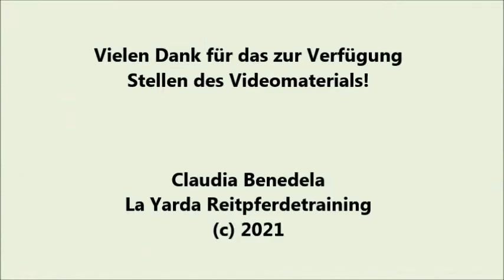Sultan und Fani mit Langzügel - zum ersten Mal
"Was Hänschen nicht lernt. " ... da haben uns zwei ältere Semester mal so richtig gezeigt, wozu Hans wohl noch in der Lage ist. Hier ein paar Sequenzen unserer Langzügel-Arbeit mit den zwei Arabern (22 und 25 Jahre). Für beide war es das erste Mal und sie waren so großartig... Wir hatte so einen Spaß und soviel Freude, den beiden zuzusehen. das möchte ich euch nicht vorenthalten. Viel Freude beim Ansehen ❤